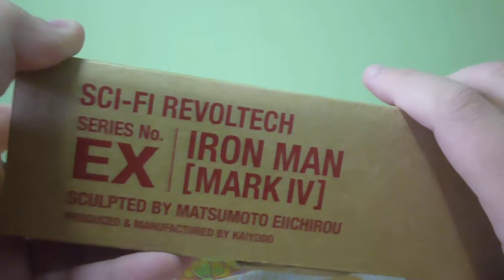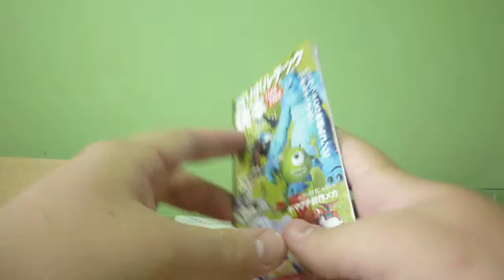SCI-FI Revoltech Iron man Mark IV PT-Br